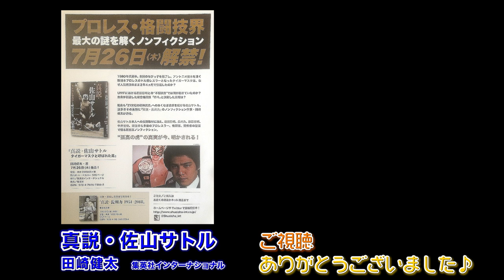個と全 / 数式化X異端視=朝日昇の戦術等々【朝日昇の奇人チャンネル #015】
◯ 佐山先生から見た朝日昇と中井祐樹
◯ 若い頃は尖りまくりだった中井祐樹
◯ 格闘技の選手と野球選手、サッカー選手の主たる資質の違い
◯ 個人競技と集団競技。そして、絵描きと作家
◯ 田崎健太さんが語る「今」の佐山サトル
◯ 2008年吉田善行のセコンドとしてUFCに赴き、感じざるを得なかった時代の進化
◯ 「従来の日本の総合格闘技」と「UFC」の相違したOS
◯ 数式化X異端視=朝日昇の戦術

エンディング画面の「今日のおえかき」では、朝日昇の描いた絵や創作した作品・アイテムを展示し、ミニマムな個展を毎回開催させていただいております。

今回は「今日のおえかき」は休演し、田崎健太さんの著書『真説 佐山サトル〜タイガーマスクと呼ばれた男』の販促用のポスターをご紹介させていただいております。

【 出演 】朝日 昇、田崎 健太

【 インタビュアー 】タケノグチ